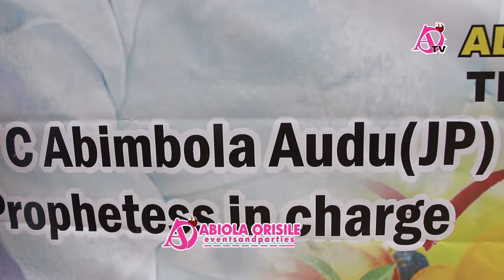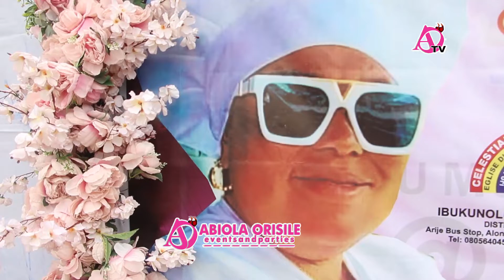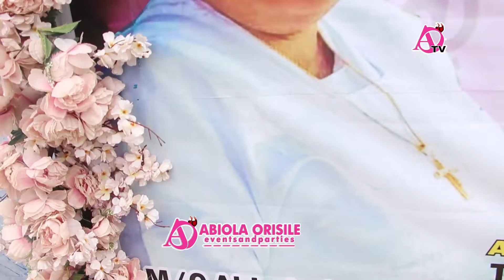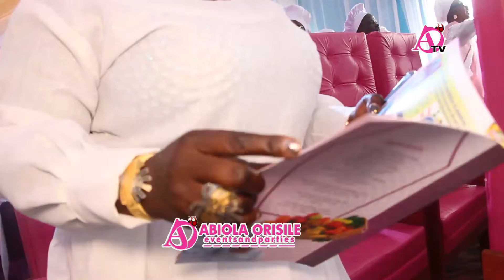CHURCH CHOIR MATRON & ADULT HARVEST IBADAN [PART 1].